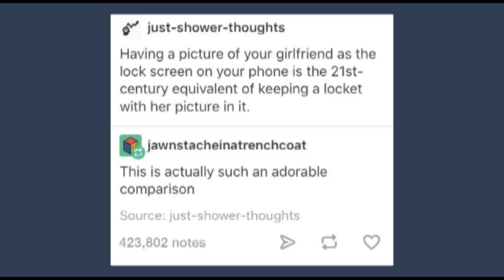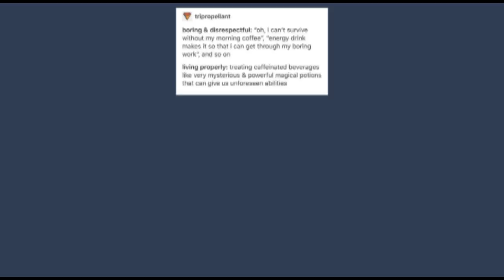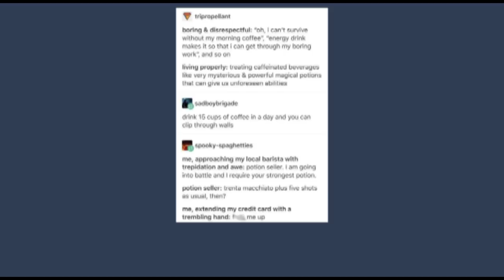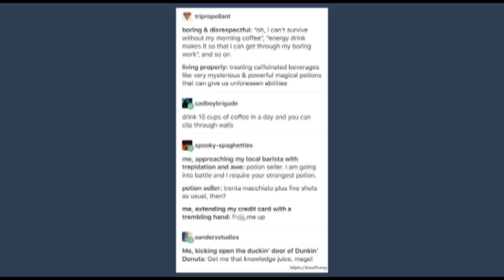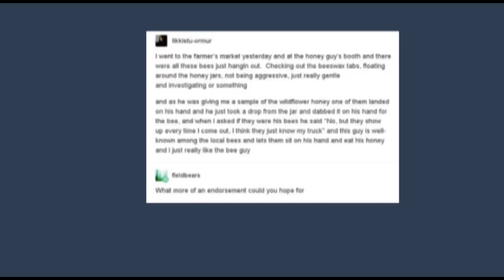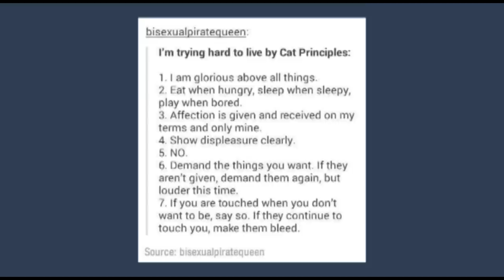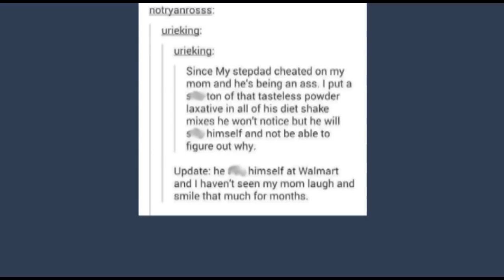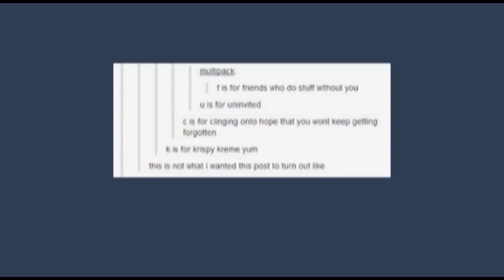Late Night Tumblr Posts, "What's 9x3"th Edition